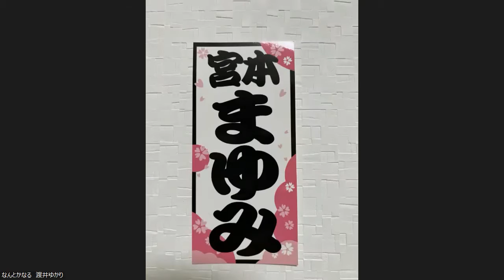㊗48檄✨檄文道場✨はなゑ隊総本部✨昼の部☆昼檄✨2022年11月10日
○はなゑ社長❤️檄文のお話✨
斎藤一人名代✨舛岡はなゑ✨究極の波動✨ひとりさんの『檄文』✨はなちゃんねる💗Vol92

・一緒に遊びたい方

・まるかんのお店を
探してる方

○住所
〒132-0031

○取扱店さん
ご紹介動画

舛岡 はなゑ
はなゑ隊取扱店さん❤️ハッピー軍団ホームページ

鈴木 達矢チャンネル

○銀座まるかんパピコちゃんねる

○銀座まるかん体験談チャンネル